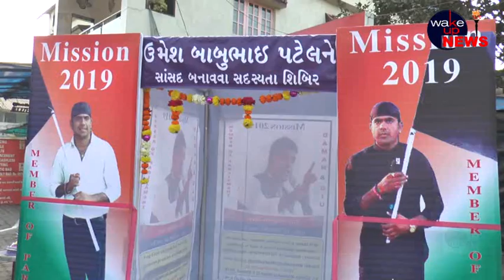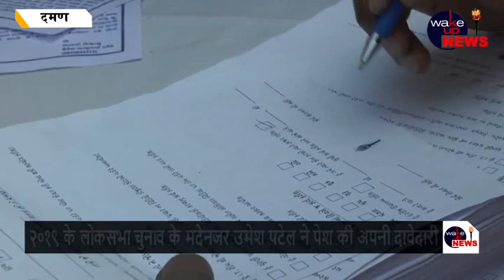२०१९ के लोकसभा चुनाव के मदेनजर उमेश पटेल ने पेश की अपनी दावेदारी